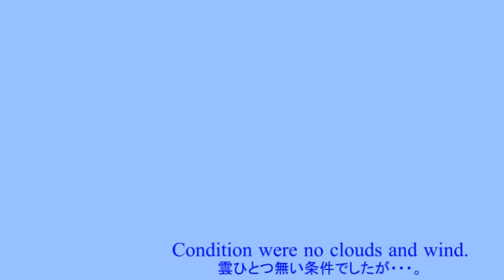Without thermal,only glide.５人で白石牧場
雲ひとつ無い空の下、５人で白石牧場を飛ぶが、な～んにも無い。